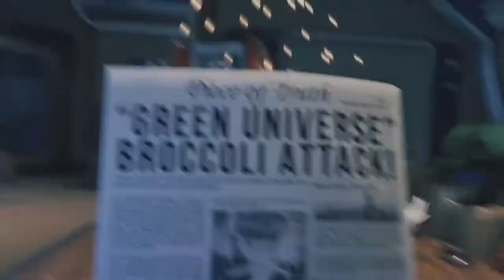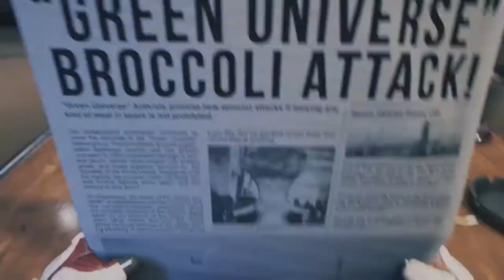Breathedge - A Quick Peek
Breathedge is an ironic outer space survival adventure game. Take on the role of a simple guy who just carries his grandpa's ashes to a galactic funeral and finds himself in the middle of a universal conspiracy.

More Flotsam and Jetsam!